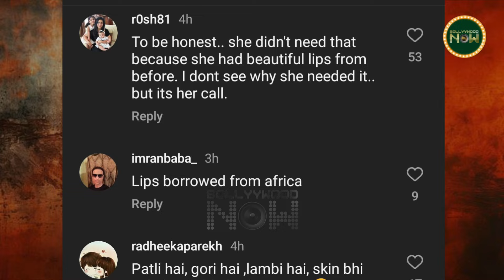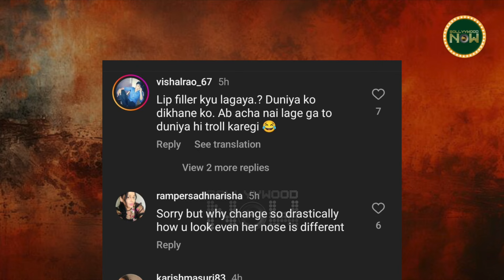Ranveer's New Song, Mrunal Thakur's Marriage Plan, Tamannaah Bhatia In Big Trouble | Top 10 News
Mrunal Thakur wants to freeze her eggs to become a mother? Esha Deol got trolled. Ranveer Singh featured in Slowcheeta's music video. Lara Dutta reveals how she deals with online trolling. Maharashtra Cyber ​​Cell sent a summon to Tamannaah Bhatia in the case of illegal streaming of IPL 2023 and much more trending news in Today's Daily Wrap.